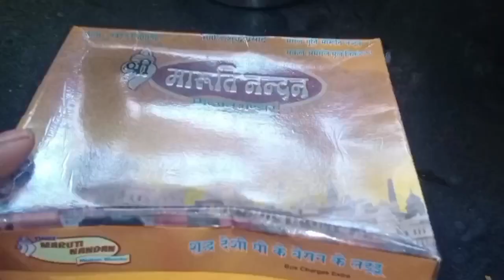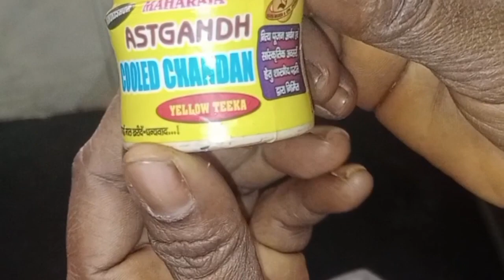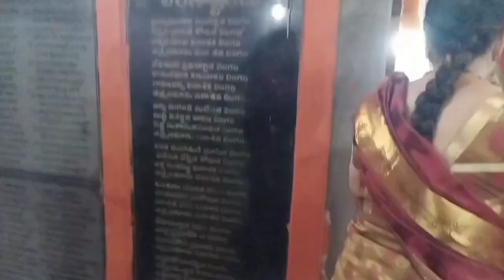అయోధ్య వెళ్లి మావారు తెచ్చారు/బిష్మ ఏకాదశి రోజు విష్ణు సహస్ర నామ పారాయణo /పార్వతి ఈశ్వరుల పల్లకి సేవ